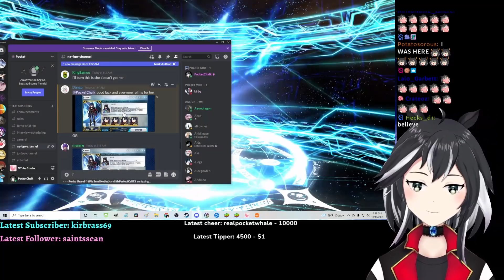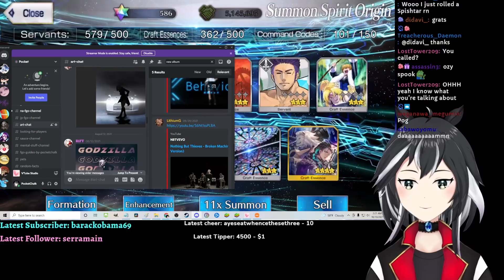[FGO] NP5 Space Ishtar ROLLS Wallet-Kun's Time Has Come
1000 SQ locked and loaded, after Pocket's luck sack during Lartoria's banner, the odds are not looking great, will Pocket be eating cup noodles for the next month? Only one way to find out